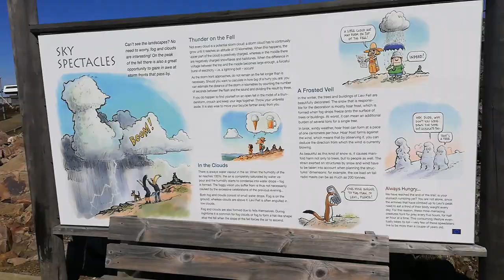Kesä reissu 2019 osa 4